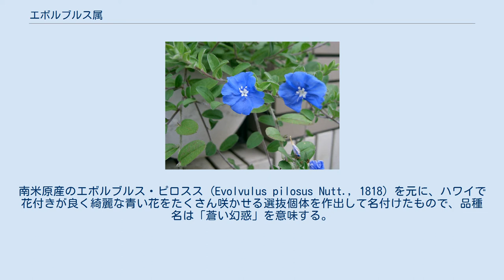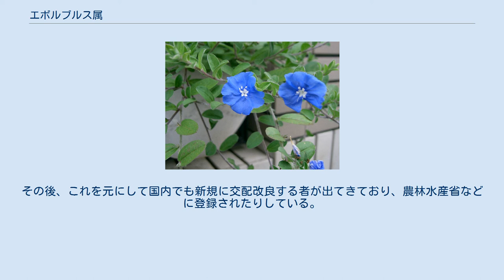エボルブルス属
エボルブルス属（エボルブルスぞく、学名：Evolvulus）は、ヒルガオ科の属の1つ。
 エボルブルス属の植物は、北アメリカから南アメリカ、アジアの熱帯地域を中心におおよそ400種が分布する。
日本には在来種のアサガオカラクサ (Evolvulus alsinoides (L.) L., 1762) など3種が分布するが、一般的に園芸化はされていない。
 日本国内での流通が盛んなエボルブルス属の植物は、「アメリカン・ブルー」の名で流通する園芸品種 ‘ブルー・デイズ’ (‘Blue Daze’) である。
南米原産のエボルブルス・ピロスス (Evolvulus pilosus Nutt., 1818) を元に、ハワイで花付きが良く綺麗な青い花をたくさん咲かせる選抜個体を作出して名付けたもので、品種名は「蒼い幻惑」を意味する。
この国際的にも正しい品種名が知らされないまま、日本には1980年代の終わりにかけて渡来した。
輸入した業者がめいめいに勝手な流通名を付けて販売したために当時はかなり混乱したが、「アメリカン・ブルー」というニックネームで流通するように統一されていった。
その後、これを元にして国内でも新規に交配改良する者が出てきており、農林水産省などに登録されたりしている。